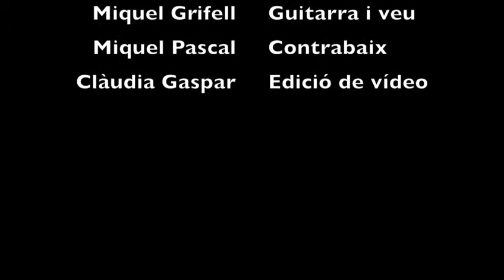The Rusties Blues Band. Ramblin' On My Mind - Robert Johnson